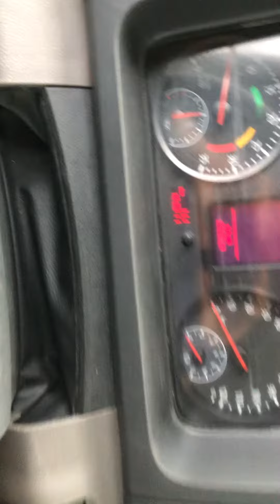INTERNA VOLKSWAGEN 24.280 CONSTALATION 2017 Completo - VENDIDO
Motor
Fabricante / Modelo  MAN / D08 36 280
Nº de cilindros / Cilindrada (cm³)  6 / 6871
Potência Líq. Máx. - cv (kw) @ rpm (*)  277 (204) @ 2300
Torque Líq. Máx. - Nm @ rpm (*)  1050 @ 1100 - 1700
Transmissão
Fabricante / Modelo  ZF/ 9S 1110 TD - EATON/ EA 111109LA MHD
Tipo / Acionamento  Manual / à cabo - Automatizada / Eletrônico
Nº de marchas  9 à frente (sincronizadas) e 1 à ré - 10 à frente (sincronizadas) e 1 à ré
Embreagem
Fabricante / Tipo  Sachs / monodisco a seco, revestimento orgânico
Diâmetro do disco (mm)  395